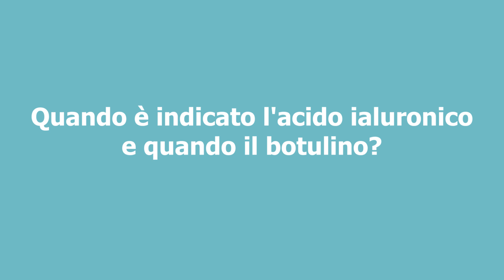Dott. Migliori, Chirurgo plastico: botulino Vs. acido ialuronico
Nell'ambito dei trattamenti finalizzati al ringiovanimento del volto si parla spesso di acido ialuronico e di tossina botulinica. I pazienti comunemente pensano che le due tecniche siano simili e sovrapponibili, ma non è affatto così. I due elementi agisocno in maniera molto differente. Capiamo la differenza con l'aiuto del Dott. Franco Migliori, specialista in Chirurgia plastica.